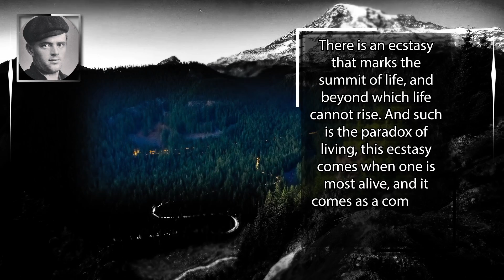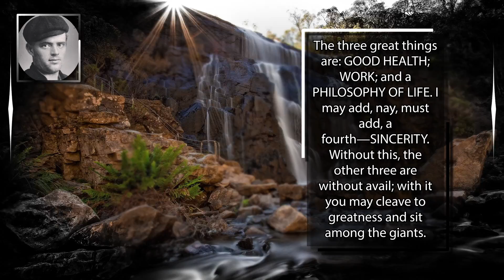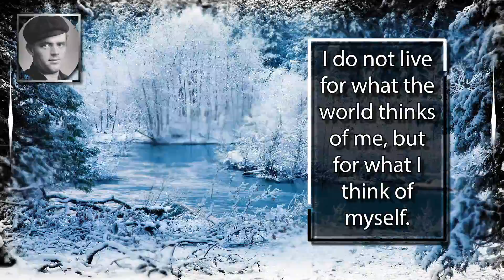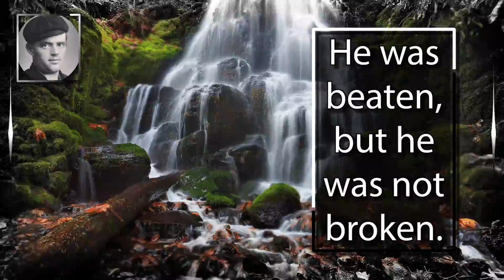Jack London. Limited minds can recognize limitations only in others.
John Griffith Chaney(January 12, 1876 – November 22, 1916), better known as Jack London, was an American novelist, journalist and activist. A pioneer of commercial fiction and American magazines, he was one of the first American authors to become an international celebrity and earn a large fortune from writing. He was also an innovator in the genre that would later become known as science fiction. London was part of the radical literary group "The Crowd" in San Francisco and a passionate advocate of animal rights, workers’ rights and socialism, although he was also a controversial supporter of white supremacy and eugenics. London wrote several works dealing with these topics, such as his dystopian novel The Iron Heel, his non-fiction expose The People of the Abyss, War of the Classes, and Before Adam. His most famous works include The Call of the Wild and White Fang, both set in Alaska and the Yukon during the Klondike Gold Rush, as well as the short stories "To Build a Fire", "An Odyssey of the North", and "Love of Life". He also wrote about the South Pacific in stories such as "The Pearls of Parlay", and "The Heathen".

Quotes :
There is an ecstasy that marks the summit of life, and beyond which life cannot rise. And such is the paradox of living, this ecstasy comes when one is most alive, and it comes as a complete forgetfulness that one is alive.
It's better to stand by someone's side than by yourself.
Ever bike? Now that's something that makes life worth living!...Oh, to just grip your handlebars and lay down to it, and go ripping and tearing through streets and road, over railroad tracks and bridges, threading crowds, avoiding collisions, at twenty miles or more an hour, and wondering all the time when you're going to smash up.
White Fang knew the law well: to oppress the weak and obey the strong.
Why, if there is anything in supply and demand, life is the cheapest thing in the world.
Limited minds can recognize limitations only in others.
The three great things are: GOOD HEALTH; WORK; and a PHILOSOPHY OF LIFE. I may add, nay, must add, a fourth—SINCERITY. Without this, the other three are without avail; with it you may cleave to greatness and sit among the giants.
Man rarely places a proper valuation upon his womankind, at least not until deprived of them.
My mistake was in ever opening the books.
I do not live for what the world thinks of me, but for what I think of myself.
Every book was a peep-hole into the realm of knowledge. His hunger fed upon what he read, and increased.
The more he studied, the more vistas he caught of fields of knowledge yet unexplored, and the regret that days were only twenty-four hours long became a chronic complaint with him.
He was beaten, but he was not broken.